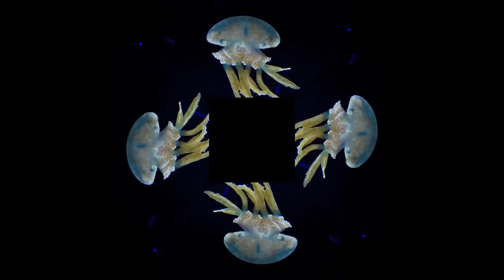Deep Sea Creatures Video for Holographic Pyramid Screen Up 4K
Credits:
Pyramid Hologram Videos